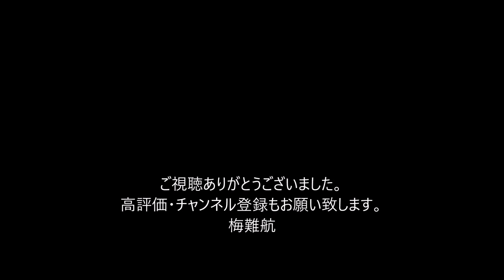バイオリン奏者の辻久子さんが死去 天才少女、戦前から国際的に活躍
ビッグバンドの原信夫さん死去　作曲を担当した美空さんの「真赤な太陽」（67年）は140万枚を売り上げる大ヒット

天才少女とうたわれ、戦前から関西を拠点に国際的に活躍、音楽教育や地域文化の発展にも貢献した関西音楽界の重鎮で、バイオリン奏者の辻久子（つじ・ひさこ）さんが死去したことが13日、分かった。95歳。大阪市出身。葬儀・告別式は近親者だけで行う。辻さんは1926年、大阪市生まれ。宝塚少女歌劇管弦楽団のコンサートマスターだった父・吉之助さんの指導で、6歳からバイオリンを始めた。12歳で毎日音楽コンクール1位に輝いたのを機に、国際的に活躍。戦前にベートーベンをはじめとする「四大協奏曲」の連続演奏など、斬新な企画でも注目された。父との二人三脚での活動や、名器ストラディバリウス購入のため、自宅を売却したことなどは、クラシック・ファン以外からも注目された。その半生は、毎日放送が「弦鳴りやまず」（84年）のタイトルでテレビドラマ化した。

　教育、地域文化の発展にも情熱を注いだ。88年から8年間、兵庫県教育委員を務め、92年には大阪市内に「辻久子記念弦楽げんがくアンサンブルホール」が完成。後進を育てる「弦楽塾」も創設し、塾長に。96年、川西市がみつなかホールを設立した際には、運営母体の市文化財団理事長に就任した。